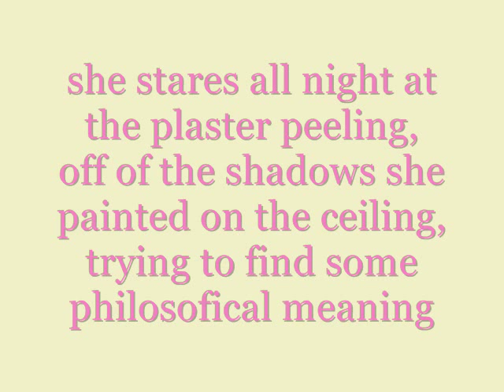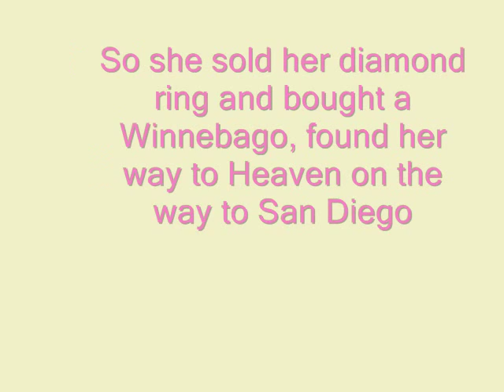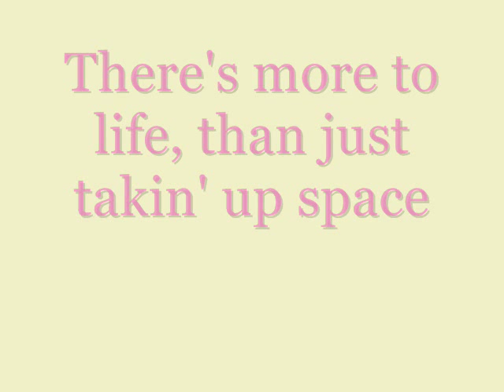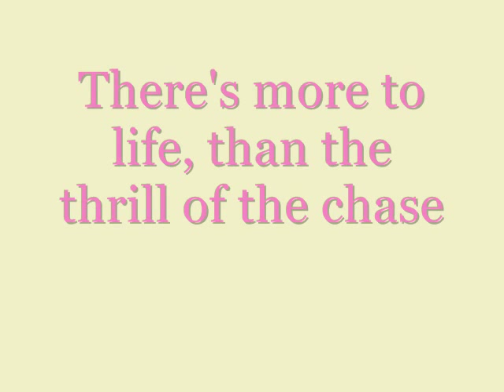SheDaisy-- 5 4 3 2 Ready Run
lyrics to the song in the title. If I messed up, please tell me!